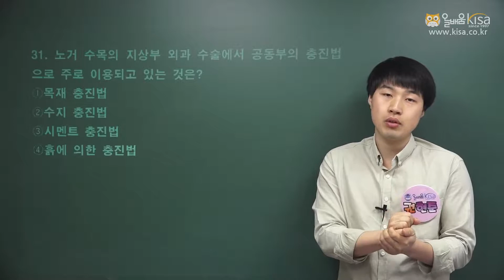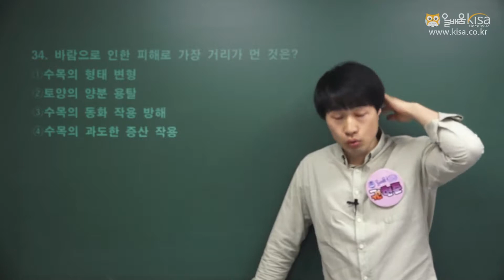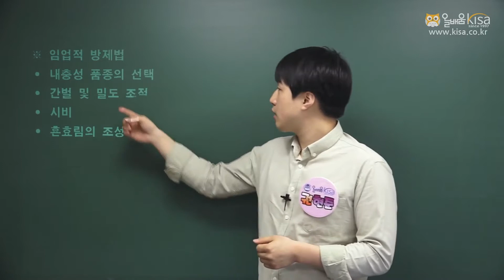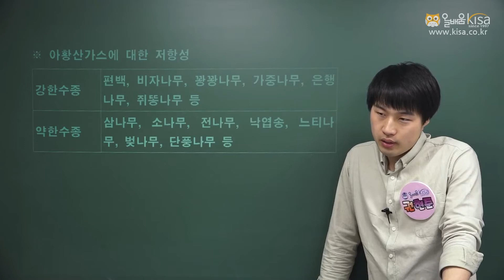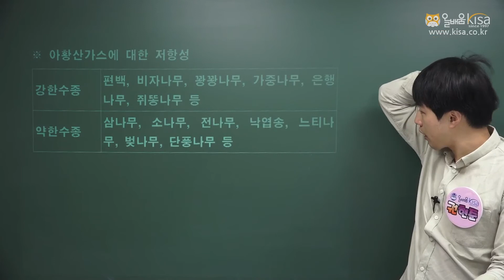[올배움kisa] 산림산업기사 필기 기출 문제 18년 1회 31~40번 문풀강의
[올배움kisa] 산림산업기사 필기 기출문제 18년 1회 31~40번 문제풀이강의 권현준 교수님

바로합격 산림기사 / 산림산업기사 !!